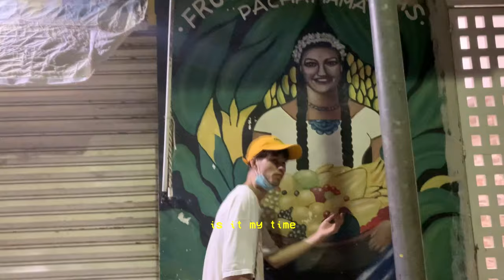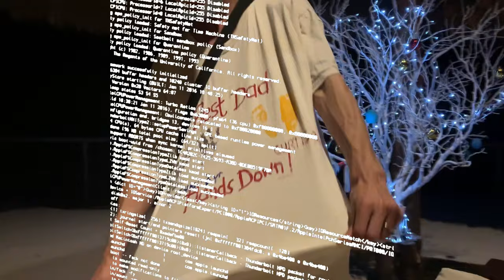meat computer / beyond saving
prod by 4evr + taylor morgan
vid edit by meat computer

vid shot by judder